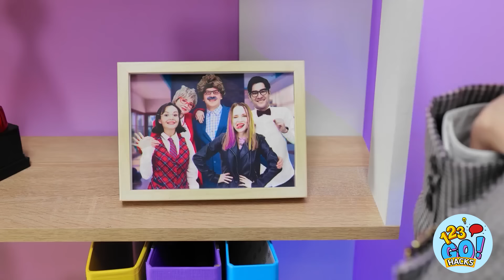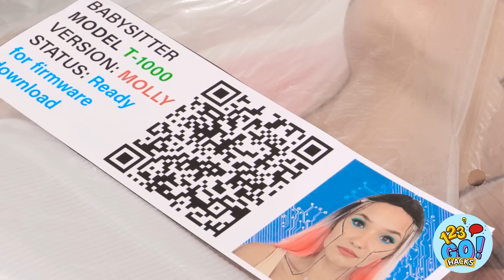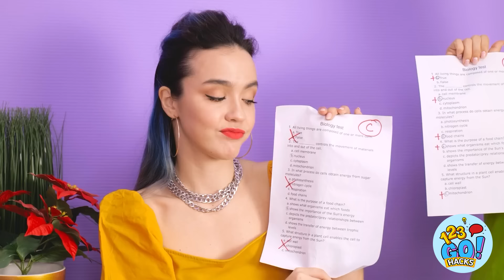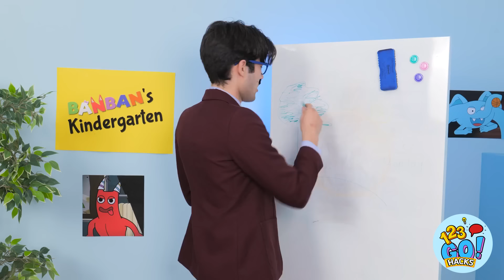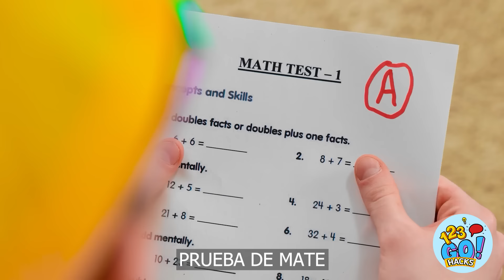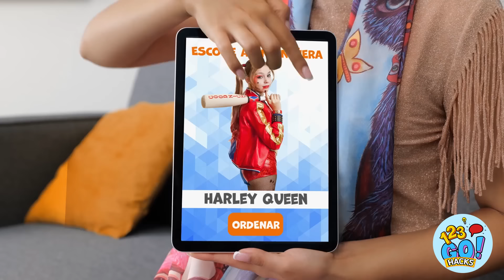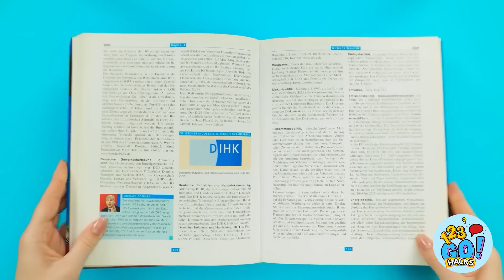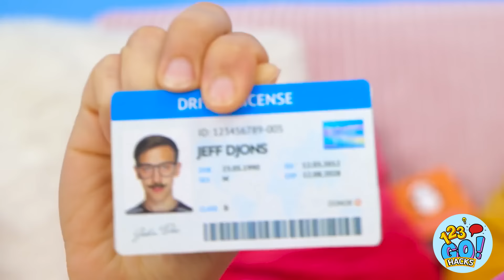¡FUI ADOPTADO POR WILLY WONKA! || Bueno VS. Mal Niñero! Consejos de crianza por 123 GO! HACKS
¿Te gustaría conseguir el boleto dorado y convertirte en parte de la familia de Willy Wonka? ¡Déjanos saber en los comentarios aquí abajo!